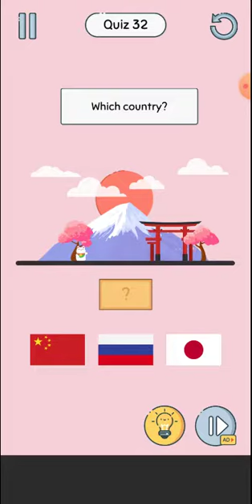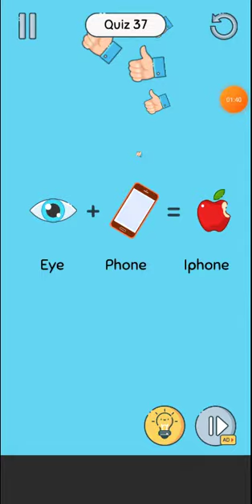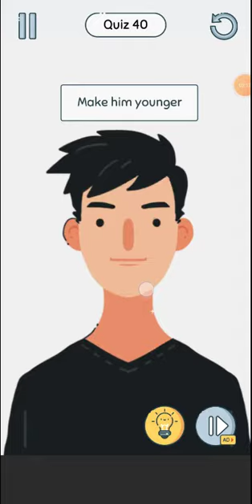Brain up level 31 32 33 34 35 36 37 38 39 40 Walkthrough Solution